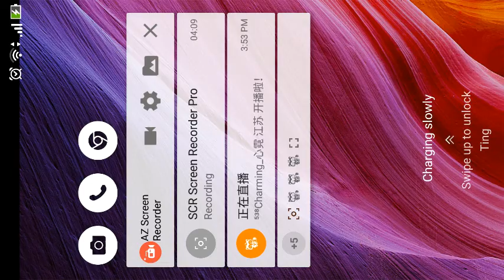Asian dancing in leather 섹시한 댄스 Kpop 性感舞 美女 pretty models